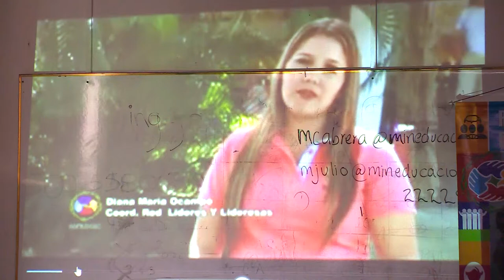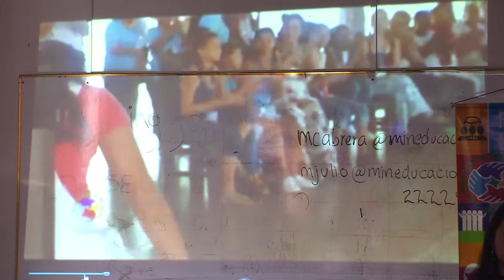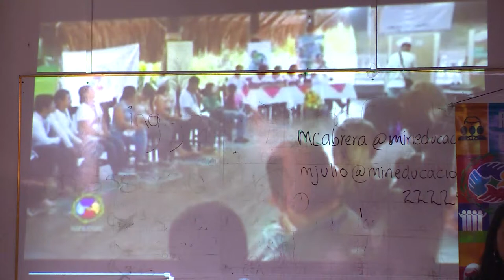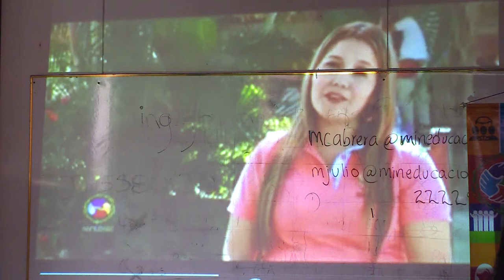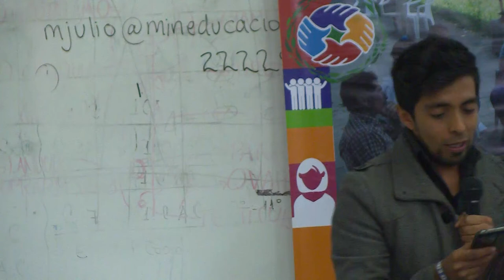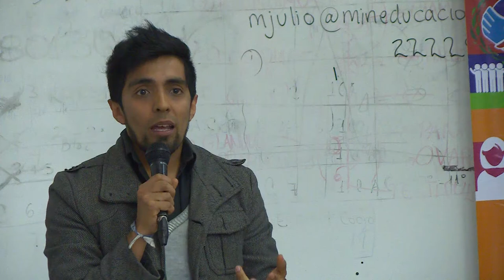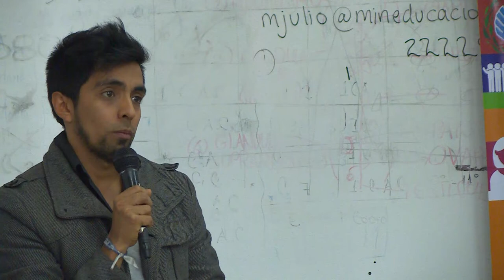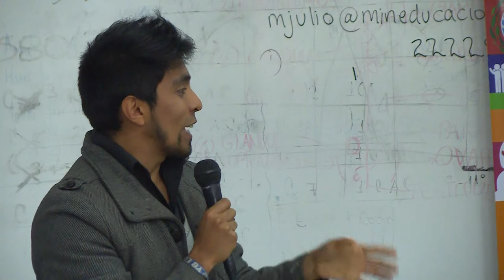II Encuentro nacional de experiencias populares comunitarias - Día 1 (tarde)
II Encuentro Nacional de Experiencias populares comunitarias en Educación para personas jóvenes y adultos
Día 2 - Jornada tarde
Lugar: Auditorio Multipropósito UPN